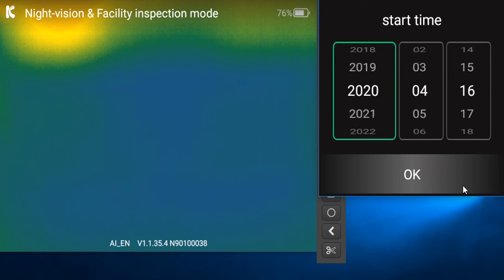Smart Helmet Basic Function-15 KC Watch export QR code & temperature measurement data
Smart Helmet Basic Function
Step 15 KC Watch  export QR code & temperature measurement data